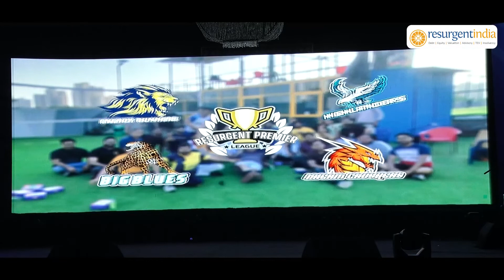Football Matches & Awards | Resurgent India Premier League 2021-22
Good times become good memories, here are the few glimpses of Resurgent Premier League (RPL) Football Matches and Awards.